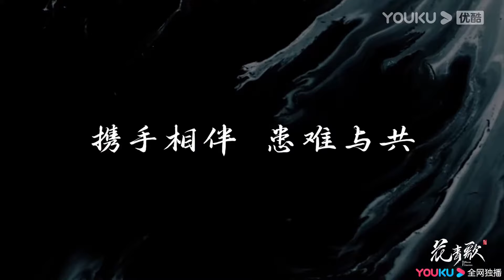【搶先看】灰姑娘意外昏迷摔倒在地，帥氣神醫頓時急了，親自抱著她去床上照顧她【花青歌 Different Princess】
剧名（Drama Name）：【花青歌 Different Princess】